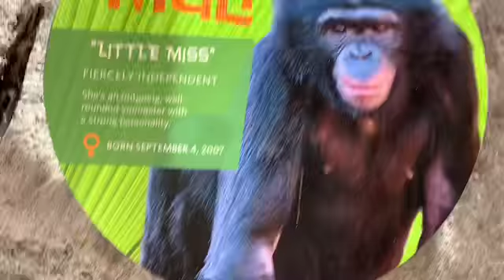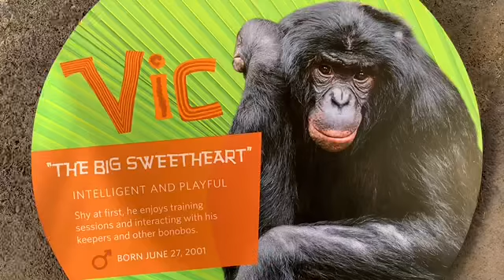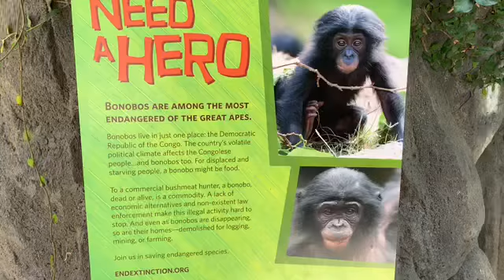Bonobos Loretta family San Diego zoo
Bonobo San Diego Zoo　ボノボ　サンディエゴ動物園

ボノボが見れる動物園は全米でも7か所しかありません。
日本にボノボのリサーチセンターがあり、このサンディエゴ動物園からも2頭のメスが日本に行ったことがあります。
There are 7 zoos where we can see Bonobos in the USA.
There is Research center in Japan, and 2 female bonobos went to Japan before from here.

今は2つのグループに分かれて外の放飼場に出ていますが、この時は
リサさん、ベレちゃん、Vicくん　マリちゃん、マディーちゃんだと思います。

ボノボはメスがリーダーになりますが　ロレッタとリサ（両方ママ）がぶつかるのを避けるため　2つのグループに今は分けております。

Loretta　（Boss Female) 1／22／1974
Makasi  4／22／2004
Mali 9／4／2007
Kalli 3／15／2005
Maddie 3／24／2009
Vic 6／27／2001
Erin 12／23／1991
belle 12／21／2013
Lisa 6／14／1981